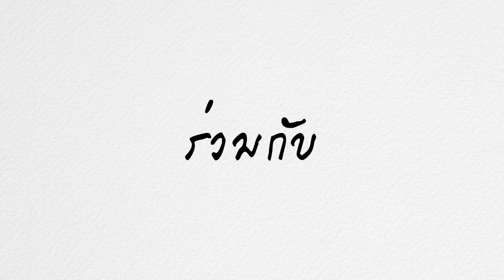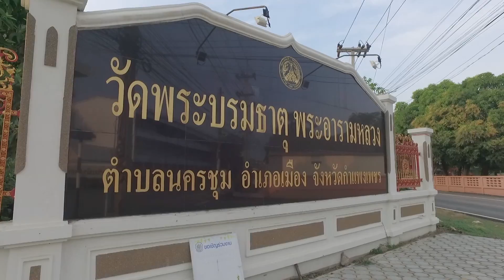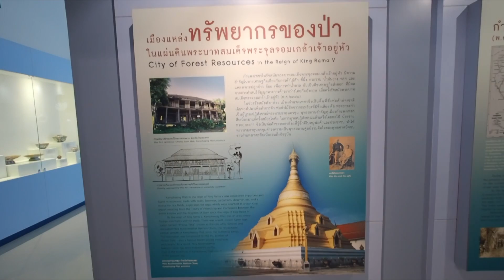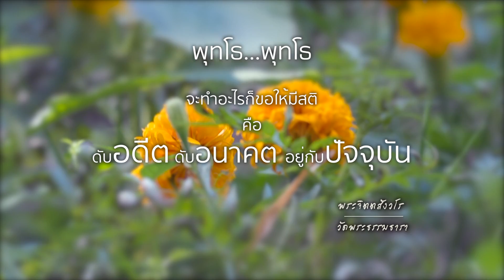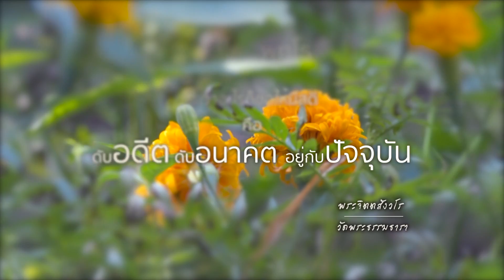ธรรมดี ได้ดี easy life | กำแพงเพรช 2